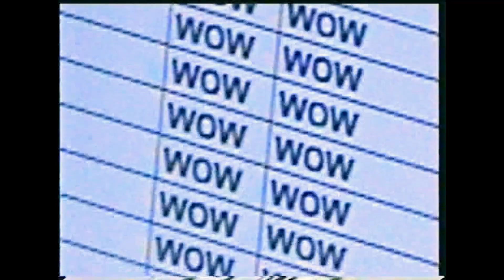We are the Kärchers - Wanna WOW with us? Meet our Kärchers in Finance | Kärcher UK Careers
A look at the figures tells us a lot about the past and future of the Kärcher universe.
They turn figures into meaningful forecasts, derive recommendations for action from balance sheets, and prepare analyses and reports without losing sight of the further development of Kärcher’s global standards. 💻📊

If your thoughts also revolve around numbers and you want your personal actual value to match our Kärcher WOW value, then don’t leave your future to chance. Wanna WOW with us?